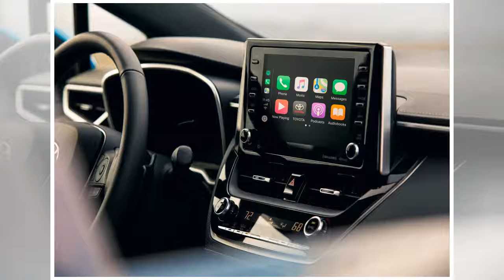2019 Toyota Corolla Hatch heads to 2018 New York auto show By J.News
2019 Toyota Corolla Hatch heads to 2018 New York auto show By J.News
We just saw it at the 2018 Geneva auto show, but now Toyota's new Corolla Hatchback is on its way to the United States f...